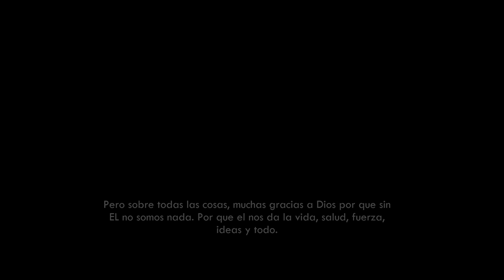MI PLACA DEL MILLON SE PERDIO Y NO LLEGÓ...TE CUENTO TODO!!|ROSVI HERNÁNDEZ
MI PLACA DE ORO DEL MILLON SE PERDIO...NO LLEGÓ, TE CUENTO TODO LO QUE PASO, LA HISTORIA Y TODO LO QUE PASÓ PARA QUE MANDARAN UNA PLACA DE ORO NUEVA.

Ross